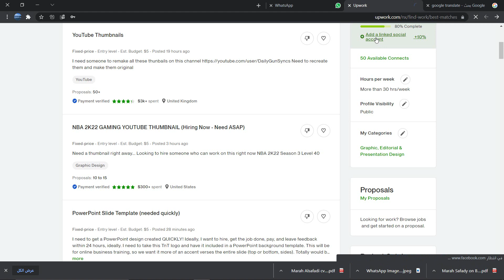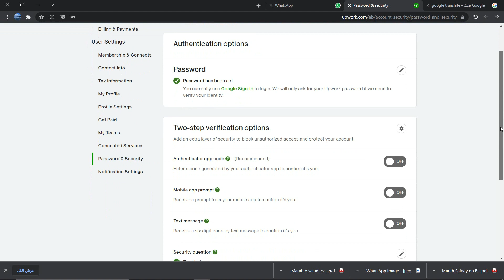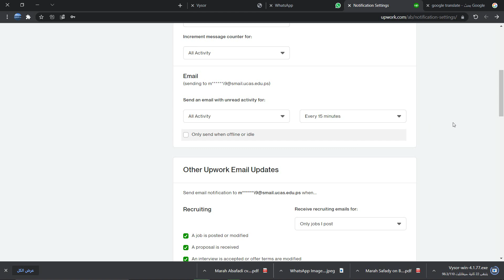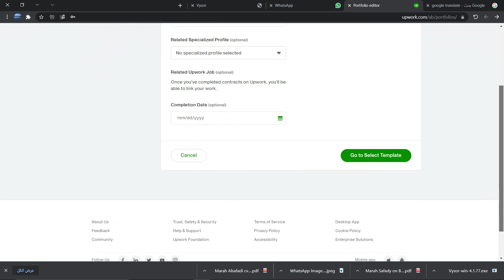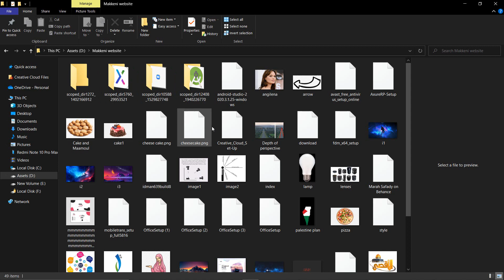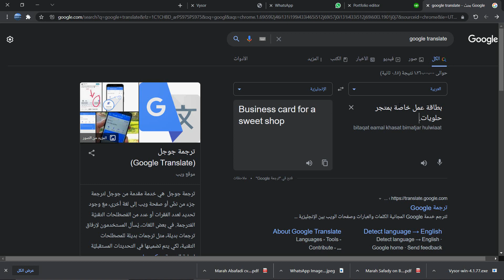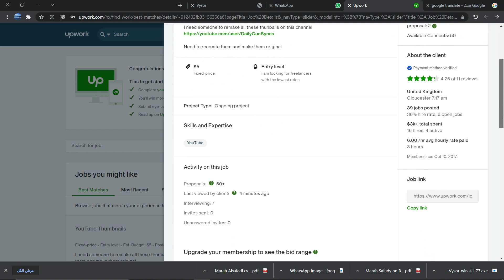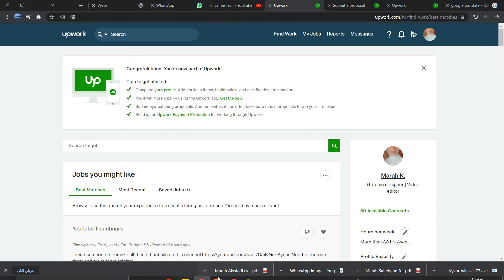شرح الحصول على عمل من موقع اب وورك Upwork 2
My Blogger
shorturl.at/MPUX8

تحتوي القناة على اعمالي في مجال الاعلام وشروحاتي واعمال الطلاب

شرح الحصول على عمل من موقع اب وورك Upwork

Mohammed Ismail AL kuaifi
غزة الان
فلسطين اليوم
اسمعني
وكالة شهاب
سكاي نيوز
الجزيرة عاجل
اخابر غزة الان
الاخبار العاجلة